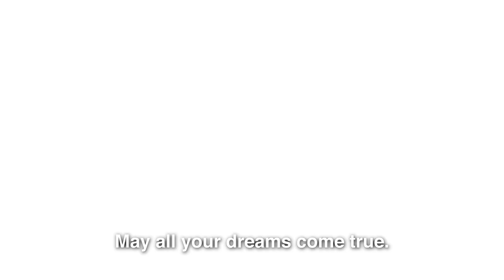Rapport - "30 Days Down And Out" (Official Video)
From Rapport's "In The Dark"

Directed by Daniel Busheikin
Animation by Jason Harvey
Field Producer Simone Zucker